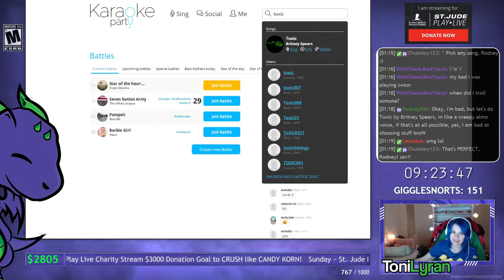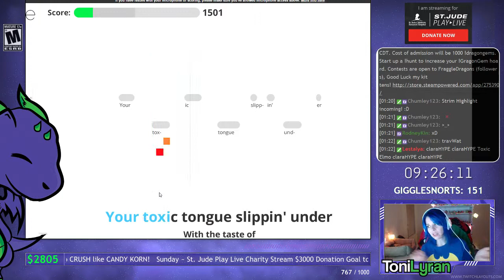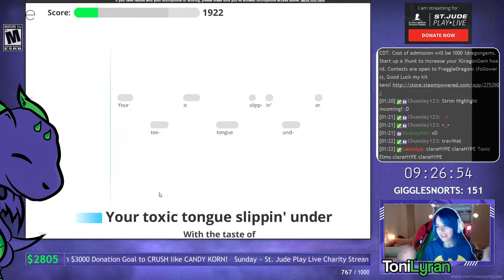ToniLyran sings Toxic in the style of Elmo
A $50 during KaraokeParty for the St. Jude Play Live Charity Event was made so that I would sing Toxic in the style of Elmo... this was the results -- Watch live